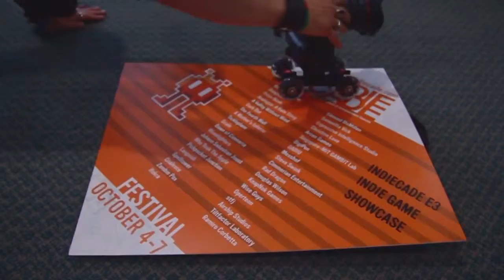The Love of Play IndieCade E3 2012 Day 2 highlights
Destructoid and Tim Schaffer drop by the booth, robots battle it out in Pickpocket Junction and our video crew finds a new toy. Just another day enjoying what we do best - Play.